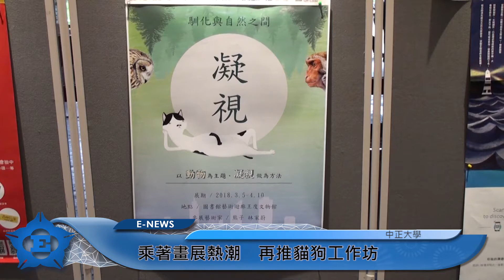繼畫展之後 遇見貓狗工作坊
中正大學藝文中心於3月23日舉辦「凝視畫展」的系列活動─遇見貓狗工作坊，希望透過認識學校的環安中心、參觀犬舍及走訪菁埔貓世界等活動，帶領同學一起關懷流浪動物、了解流浪貓狗的處境，重新思考生命的意義及價值。